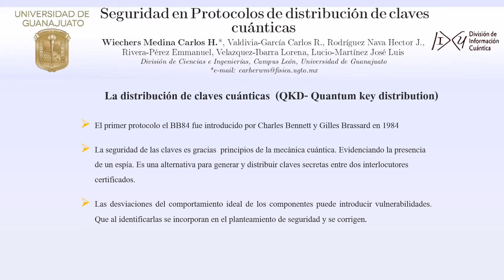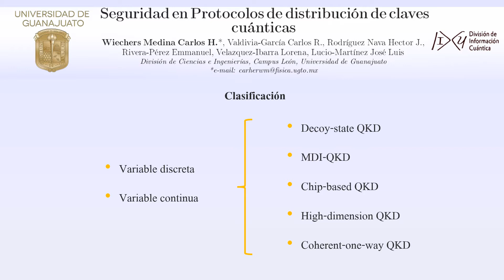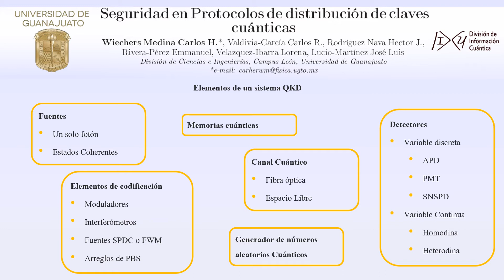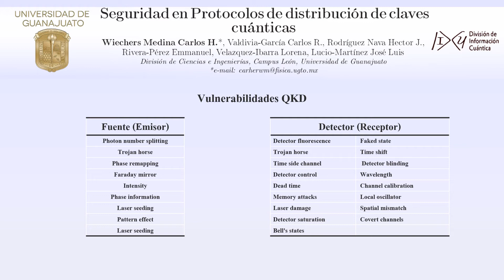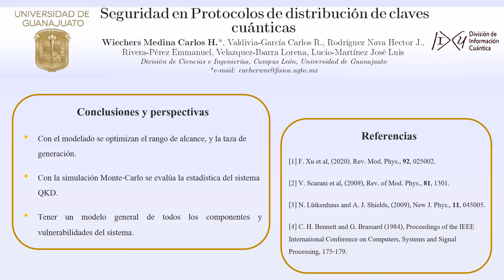Presentación poster LXIII 2672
Comparto mi presentación de mi poster del LXIII Congreso Nacional de Física de México. El título es: "Seguridad en protocolos de distribución de cláves cuánticas"